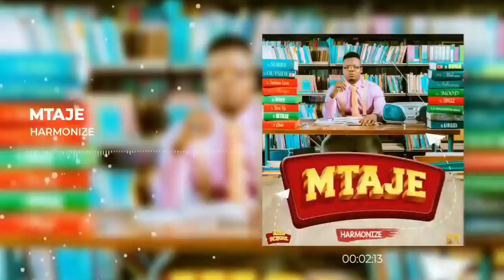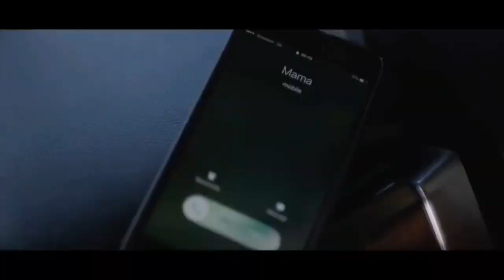TANO KALI ZA APRIL - UISWEGE MURDERER